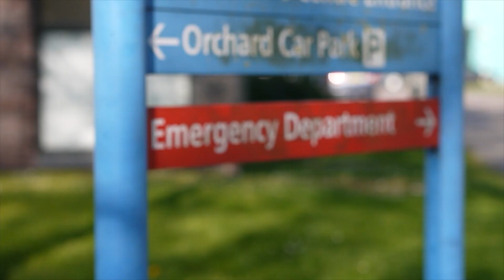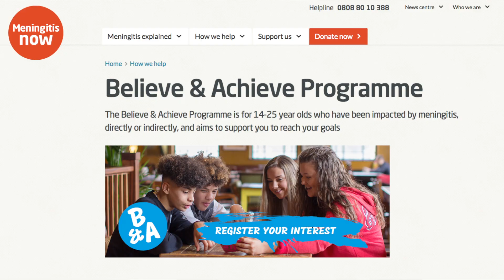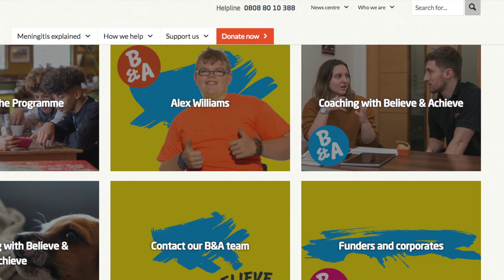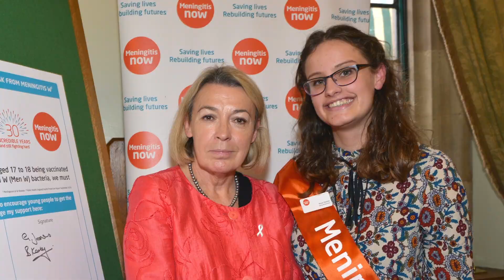Rosie's Meningitis Story | Meningitis Now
Rosie contracted meningitis when she was seven - here she tells her story about how meningitis has affected her life, the after-effects and the support she has received from Meningitis Now.

Rosie also talks about Meningitis Now's Believe & Achieve Programme which aims to enhance and develop the lives of young people affected by meningitis, giving them the chance to receive peer mentoring, counselling, come to work shops, go on residential weekends and lots more.

Video by Hannah Reynolds